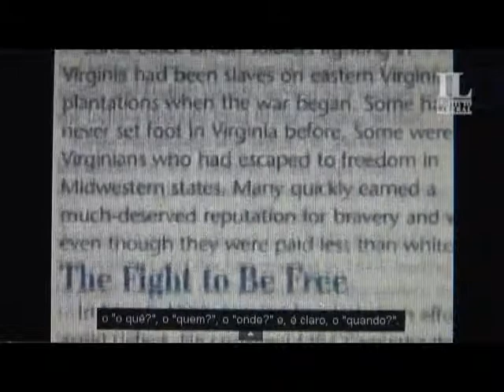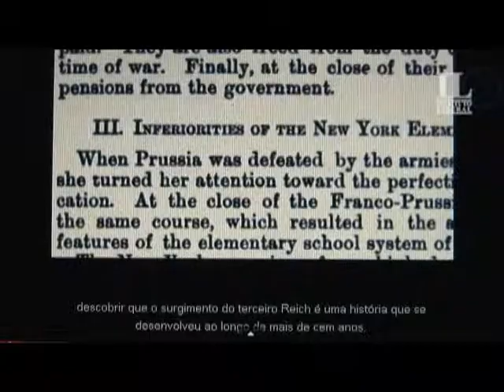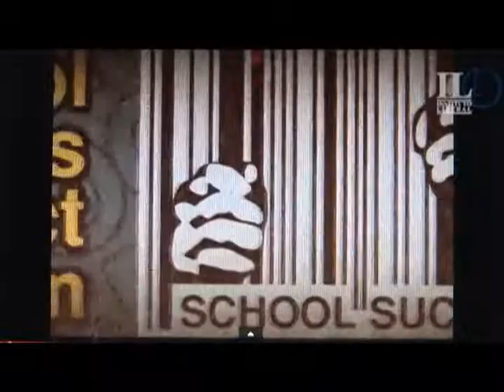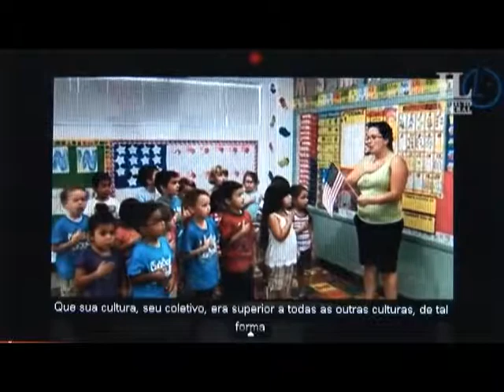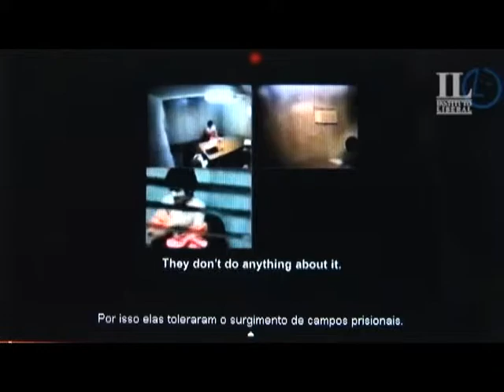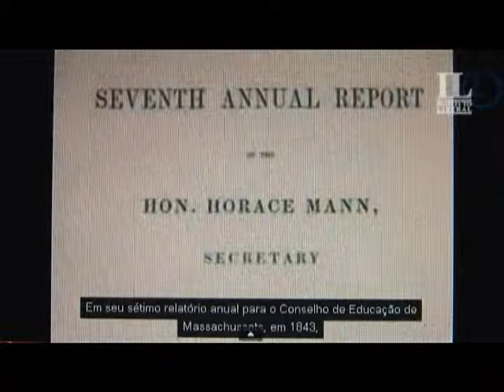Programa A Luta Liberal - Educação Pública - Entrevistado Leonel Caracique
Programa A Luta Liberal - Educação Pública - Entrevistado Leonel Caracique - Apresentação Bernardo Santoro
Instituto Liberal